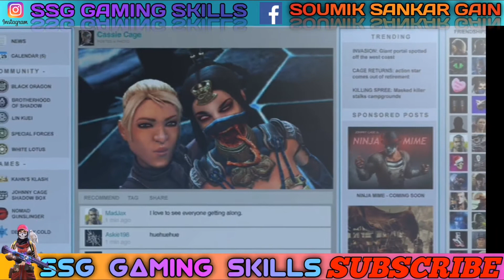MORTAL KOMBAT - Gameplay Walkthrough Part 40 - Tower Fight ( iOS , Android )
FB Page Name - SSG GAMING SKILL

Instagram Link- I'm on Instagram as @soumiksankar. Install the app to follow my photos and videos.